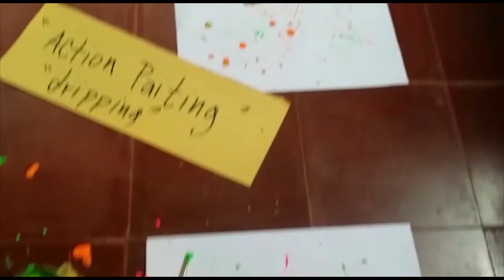El Taller de Exp. Plástica del Área de Formación te invita a probar la técnica de action painting